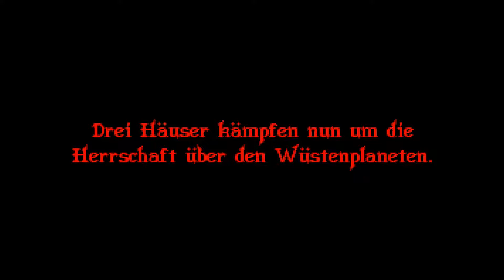Dune II - Der Kampf um Arrakis | MARCH OF AMIGA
Name: Dune II - Der Kampf um Arrakis
System: Amiga
Entwickler: Westwood Studios
Erscheinungsjahr: 1993
Genre: Echtzeitstrategie